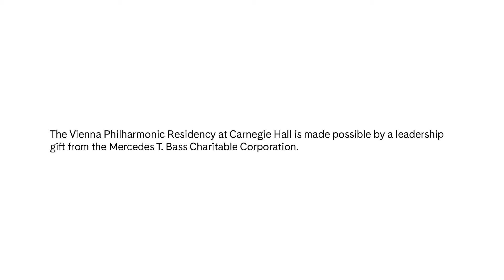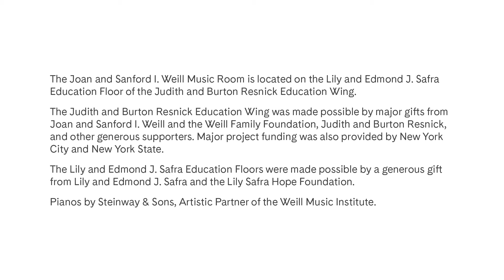Vienna Philharmonic Violin Master Class with Volkhard Steude: Mozart’s Violin Concerto No. 5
The Vienna Philharmonic’s concertmaster Volkhard Steude coaches violinist Metthew Hakkarainen on an excerpt from Mozart’s Violin Concerto No. 5 in A Major, K. 219.

To complement their performances at Carnegie Hall, select members of the Vienna Philharmonic Orchestra led master classes on February 24, 2022. Participating young artists—including alums of Carnegie Hall’s National Youth Orchestra of the United States of America (NYO-USA) and NYO2—had the opportunity to perform and work with these world-renowned musicians in a one-on-one setting in Carnegie Hall’s Resnick Education Wing. To learn more about workshops and master classes at Carnegie Hall,